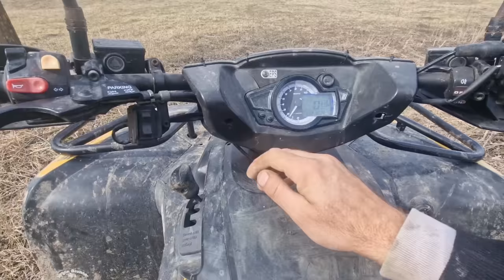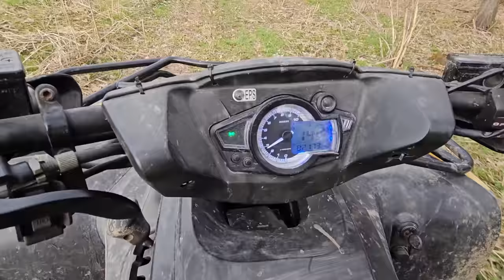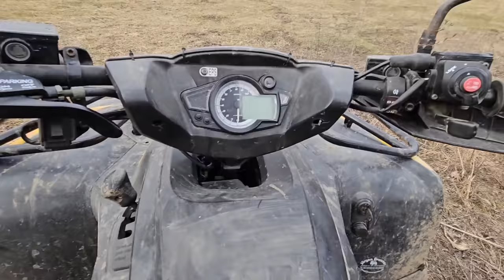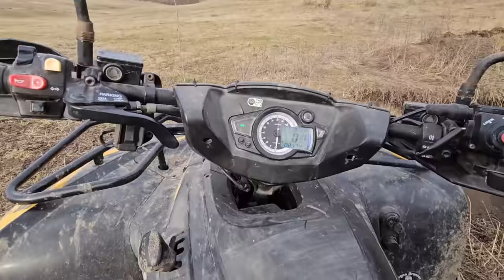Tiberiu cară pământ pentru fundație cu ATV la casuta lui!